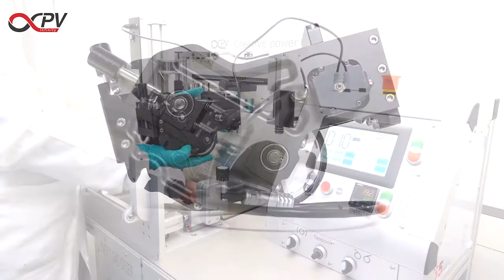infinityPV - Advanced Flexographic Printing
The advanced flexographic printing system from infinityPV ApS can be used  for amongst other things fabrication of: silver front and back electrodes for printed solar cells and sensors. Here the advanced flexo system is mounted on our TR2RC.